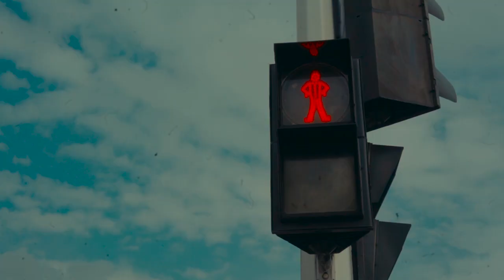Milad Kiani - Che Rahe Doorie ( میلاد کیانی - چه راه دوریه - تیزر )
تیزر آهنگ چه راه دوریه از میلاد کیانی
Milad Kiani - Che Rahe Doorie